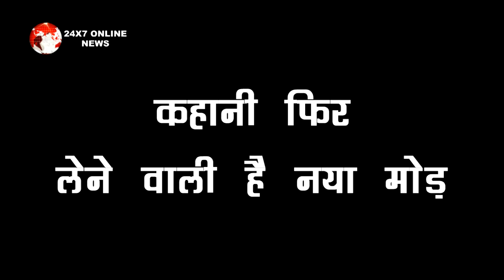KUNDALI BHAGYA!! KARAN करने वाला है बड़ा धमाका, इस बार करने वाला है सबके सामने SONAKSHI की बोलती बंद